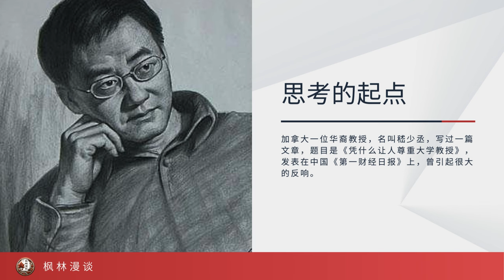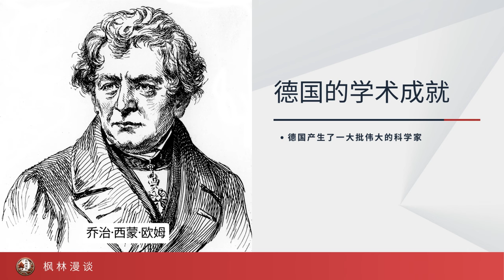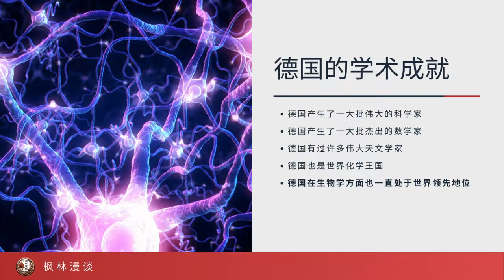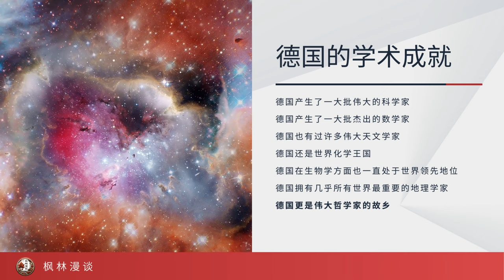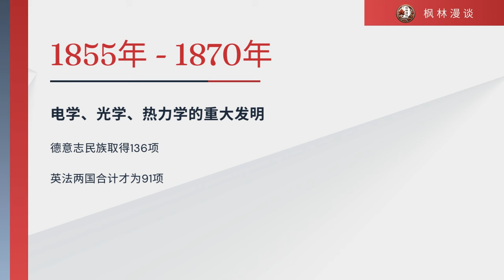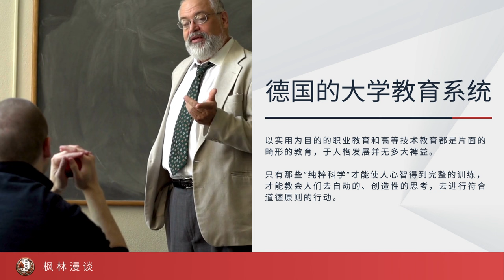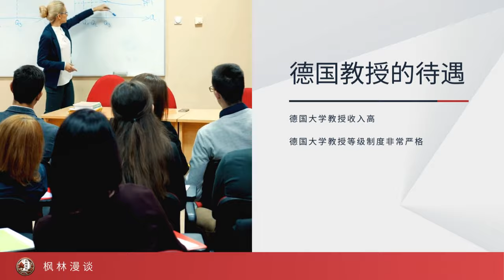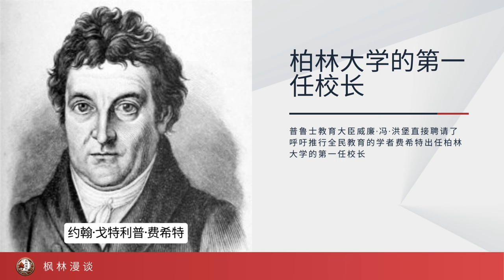深掘全球尊重差异：德国大学教授何以备受尊崇，而中国又有何不同？— 探索文化背后的学术敬意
本期《枫林漫谈》，我们要探讨的话题是："凭什么让人尊重大学教授？"

在全球不同的文化背景之下，大学教授所获得的尊重有着明显的差异。我们将深入了解，为何在德国，大学教授能够享受到普遍而深厚的尊敬，相较之下，中国的情况又是如何，有什么不同。

内容说明：
中文朗读由Ondoku提供。
主持人由D-ID生成。
背景音乐和音效由uppbeat和CapCut提供。